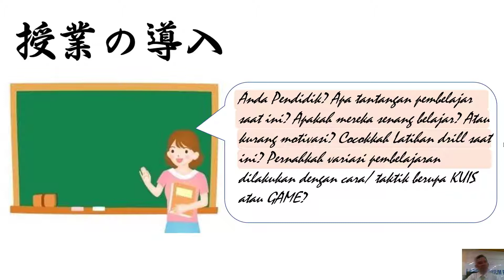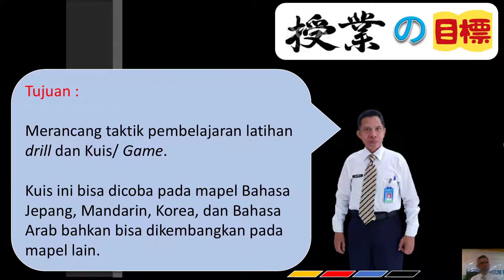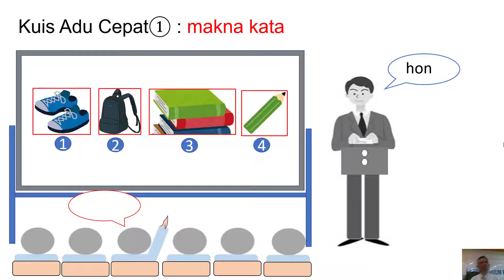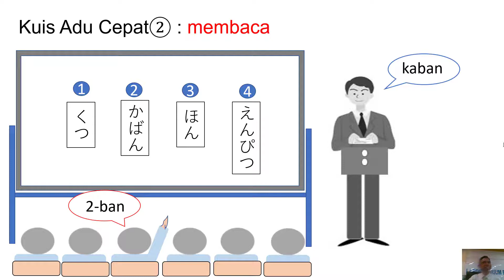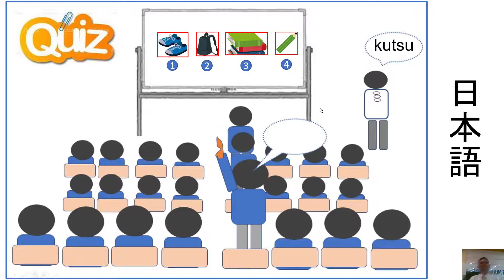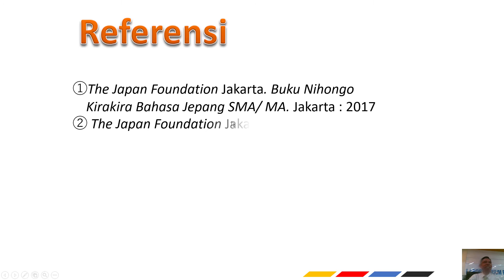TAKTIK DOKU 1 Taktik Mengajar Endang Sutisna